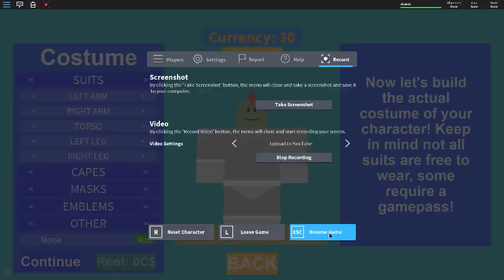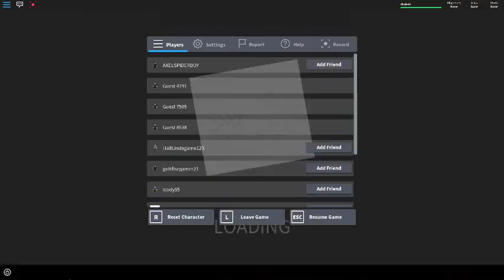My first video